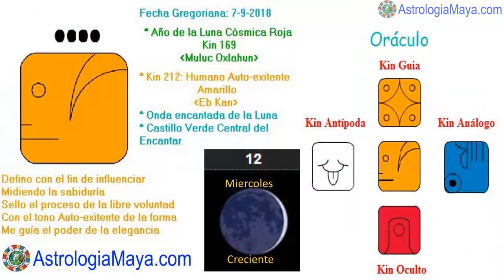Humano Autoexistente. Viernes 7 Septiembre 2018. Definir. Decisiones. Kin 212. AstrologiaMaya.com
Defino ciertas situaciones en mi vida, para mi purificación emocional, prestando atencion a las decisiones que tomo. Un buen dia para evitar tomar decisiones importantes bajo emociones temporales. Toda decisión que tomamos, tiene beneficios y costos. Sentir las emociones y no consentirlas. Perdonar. El perdón se da el momento que nos damos cuenta que no hay nada que que perdonar, solamente hay entendimiento.